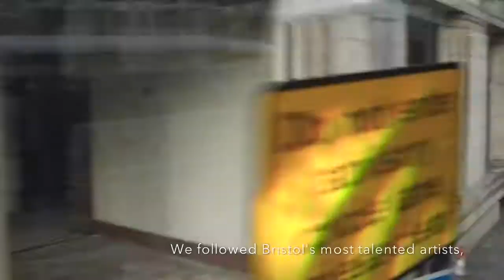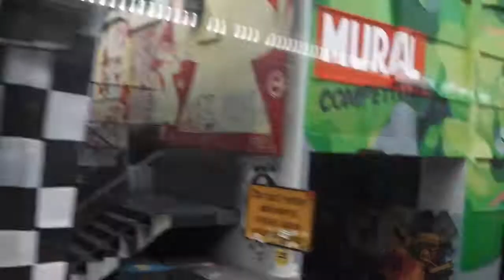Media Coursework | Graffiti in Bristol HD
This is our Media Coursework. It is the first 3 minutes to a street art documentary. Made by Huseyin Sert and Jacob Beatty